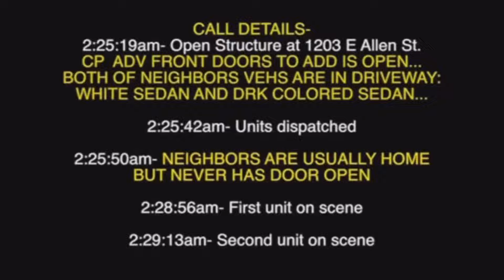Forth Worth Police Kill Black Woman in Her Home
28-year old Atatiana Jefferson was shot and killed by a white Fort Worth Police Officer early Saturday morning. Officers were called to the residence after a concerned neighbor called and asked for a welfare check.

Jefferson was shot within seconds of the officer looking into her window and seeing her. FWPD released bodycam footage of the incident and issued a press release. The officer who killed Ms. Jefferson had been an officer since April 2018 and has been placed on administrative leave.